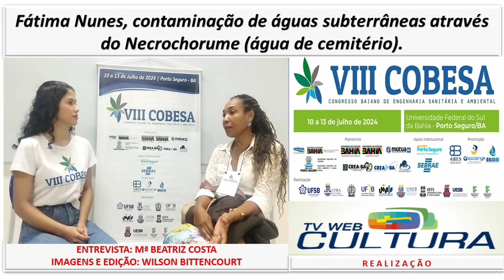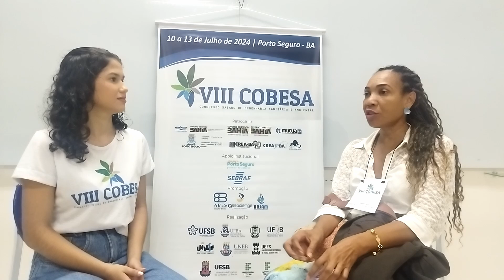VIII COBESA - Fátima Nunes, contaminação de águas subterrâneas através do Necrochorume.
Fátima Nunes, contaminação de águas subterrâneas através do Necrochorume (água de cemitério), no município de Teixeira de Freitas - Sul da Bahia.